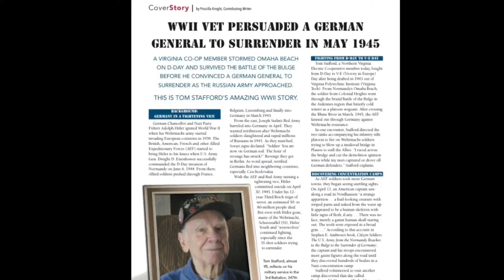May 2018 Issue Preview